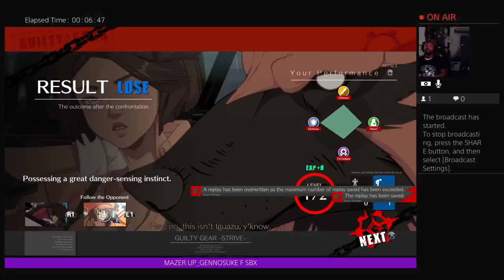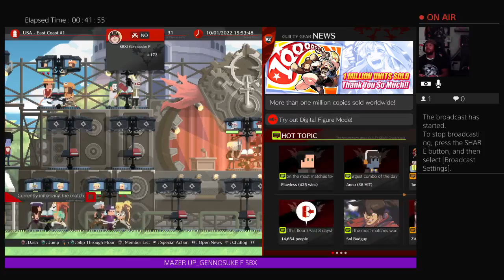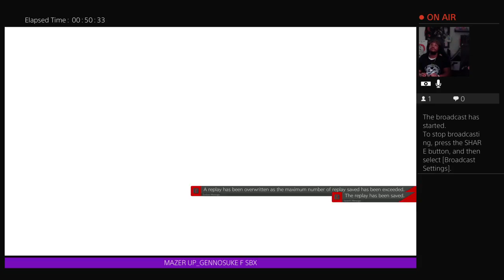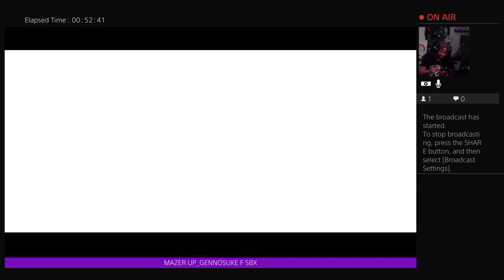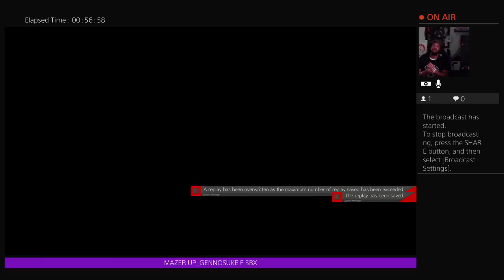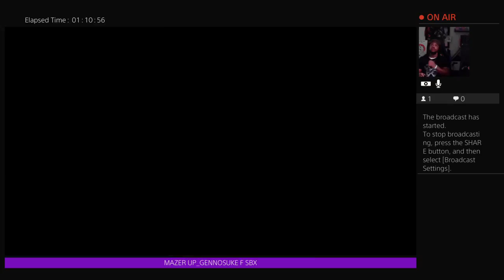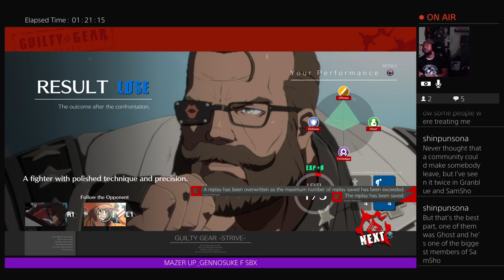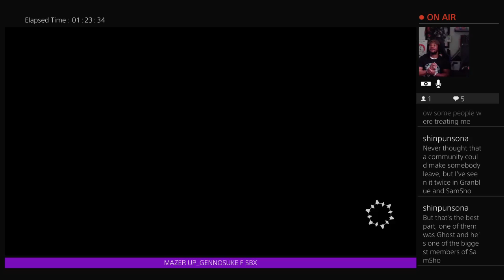Chilling W Guilty Gear Strive PS4 PRO. Mazer Up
Just some casual games in the park! Chill low/mid level Zato player having fun -- Watch live